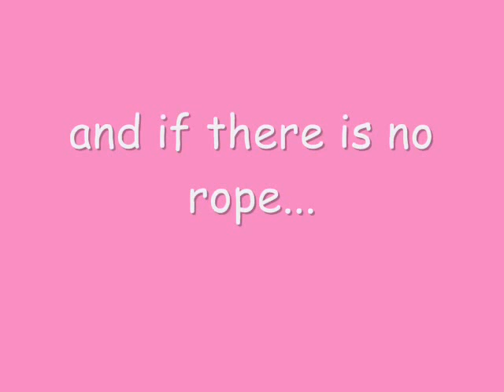monkeys' indian rope trick